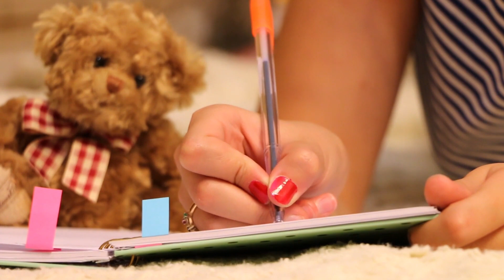Dil Me Ho Tum Female Version lyrics Whatsapp Status Video Pk Cherty#shorts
Dil Me Ho Tum Female Version lyrics Whatsapp Status Video Pk Cherty#shorts Vip 100 Like or Subscribe DilmeinhoTumstatus DilMeinHoTumWhatsappStatus DilMeinHoTumAankhonMeinTum LoveStatus RomanticStatus About This Video. Agar Aapko ye mera video status Aacha laga ho to Dosto mere is channel ko jarur Subscribe kijiye or sath hi Bell Icon 🔔 par Bhi jarur press kijiye taki mere har ek New status ki updated Aapko milte Taegu. Thank you so much. Keep support& Love :-Newfemaleversion